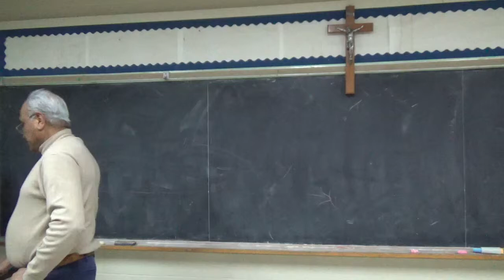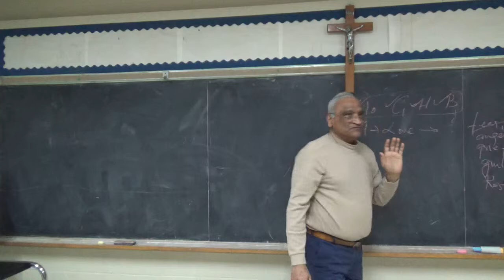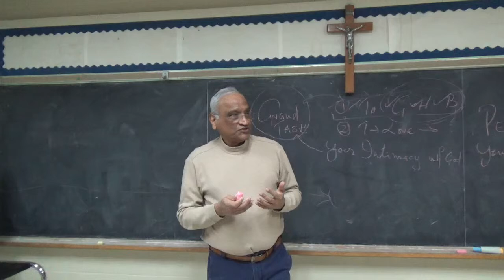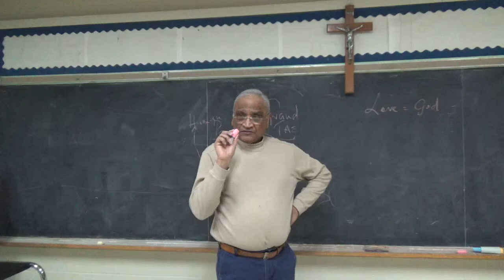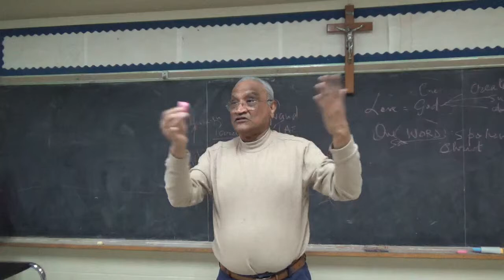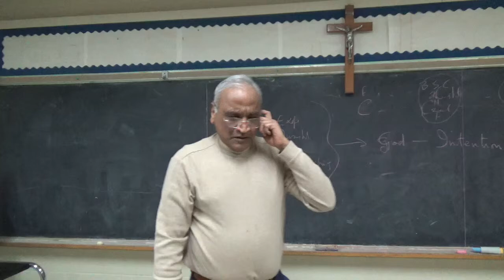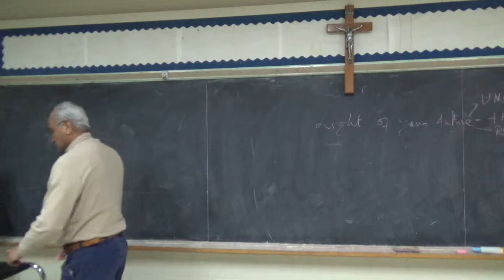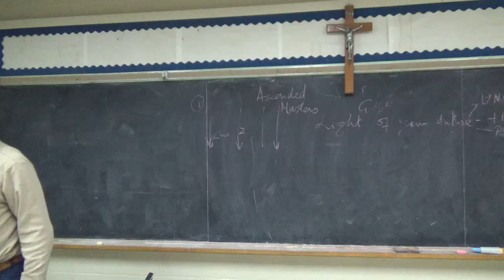You are now ready to be what you are Part 2